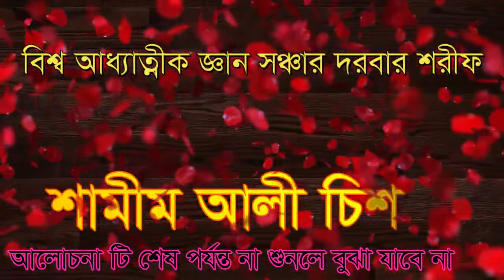,,,,কাম থাকিতে খুলবে না কো প্রেমের ঘরের তালা,,kam takite kolbe nako premerer tala,